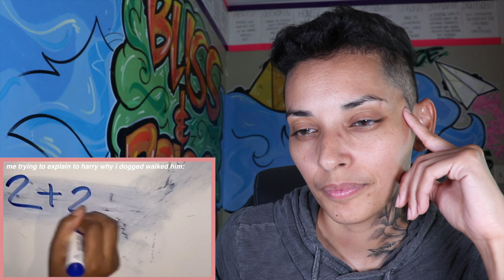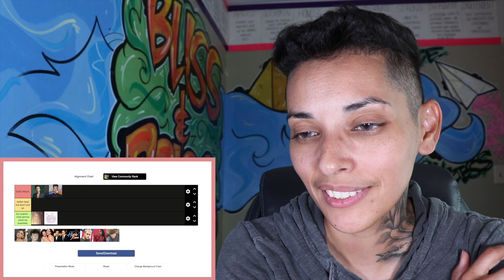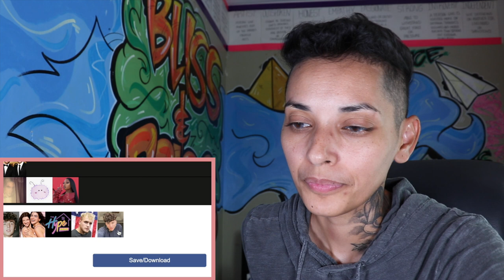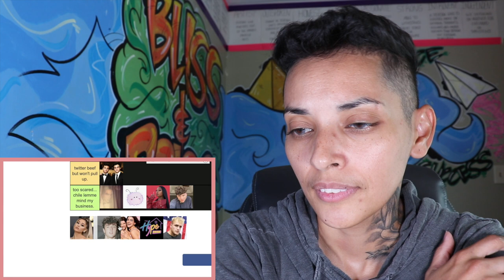LARRAY goes after JEFFREE STAR! The drama begins!